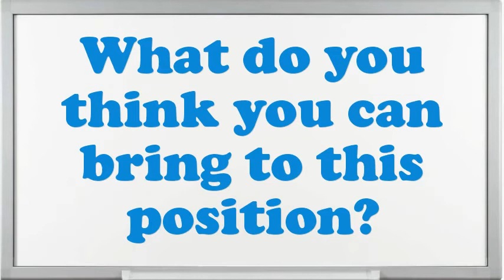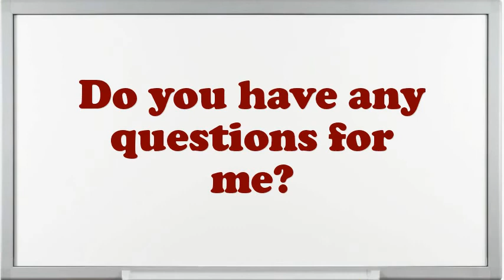PSE Mail Processing Clerk Interview Questions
Interview Questions for PSE Mail Processing Clerk.What makes your comforts about an PSE Mail Processing Clerk position?What pertinent PSE Mail Processing Clerk skills do you possess?Give me an example of a stressful condition for PSE Mail Processing Clerk?Do you believe you are over certified for the position this PSE Mail Processing Clerk?How many projects simultaneously you have worked as an PSE Mail Processing Clerk?